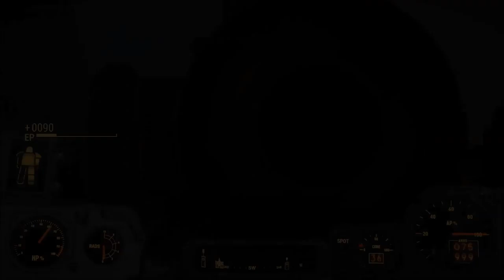Fallout 4: [USK +18] # 160 - Zutaten für die Inselvernichtung - Let´s Play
VIDEOBESCHREIBUNG

Kasumis Vermutungen waren richtig. Dima plante die Zerstöhrung der Insel. Sollte eine Partei, entweder die Kinder des Atoms oder die Bewohner Far Habors durchdrehen, so könnte er diese restlos auslöschen und wir sind unterwegs um uns diese Waffen zu beschaffen. Das sind schöne Aussichten. XD

    Aragami
    gekauft auf Steam

    Evoland
    gekauft auf Steam